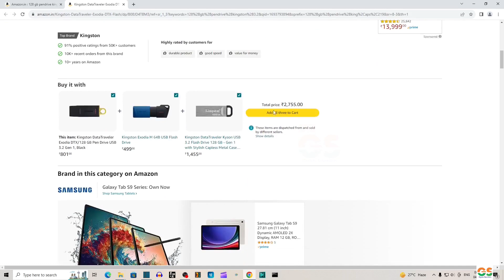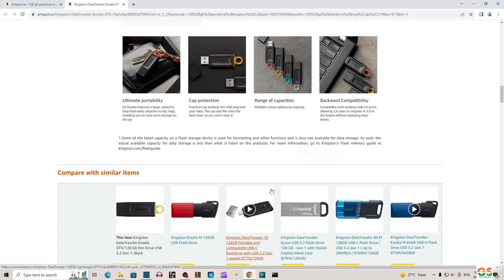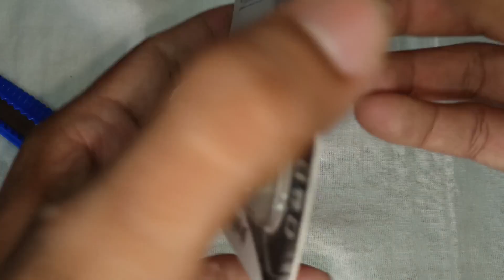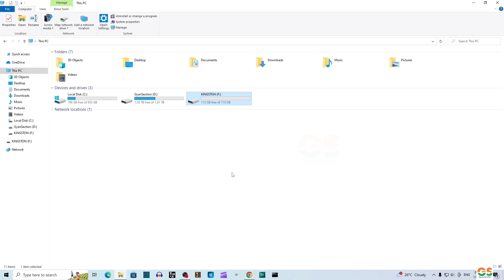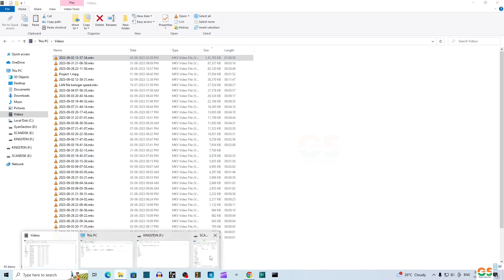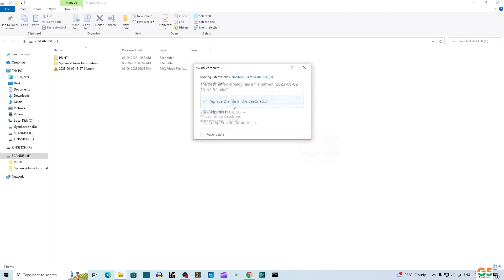128 GB USB 3.2 Kingston Pen drive unboxing & live speed testing in pc Budget Pen Drive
दोस्तो नमस्कार , आज हम सिखेंगे 128 GB USB 3.2 Kingston Pen drive unboxing & live speed testing in pc Budget Pen Drive पूरी जानकारी हिंदी में .इस विडियो मे है! विडियो पसंद आया हो तो विडियो को लाइक और शेयर जरुर करे ,और अगर आप कुछ कहना या पूछना चाहते है तो कृपया नीचे दिए गए कमेंट बॉक्स में लिखें , हमारे YouTube चैनल को सब्सक्राइब जरुर करे !!
! धन्यवाद !

Consistent DDR3 Motherboard CMB-H61
Intex IT-KB332 Genie Keyboard Mouse Combo (Black)

GyanSection
Gyan Section
best pendrive,
scan disk,
bootable pendrive,
128 GB USB 3.2 Kingston Pen drive live speed testing in pc,Best Budget Pen Drive
Sandisk Vs Kingston Datatraveler Exodia Comparison | Hindi,
Best Pendrives 2023 | 128 GB | Best USB Flash drives for windows & mac,
Best Type C Pendrive Under 1000 Kingston DataTraveler 70 TYPE - C USB 3.2 128 GB Unboxing/Review,
DataTraveler Exodia 128GB Unboxing and Speed Test,
Unique Pen Drive Collections | Best Budget Pen Drive,
Top 5 - Best USB Flash Drives (2023),
Best Pen Drives / Flash Drives To Buy In 2023,
USB Flash Drive - DataTraveler® Exodia™